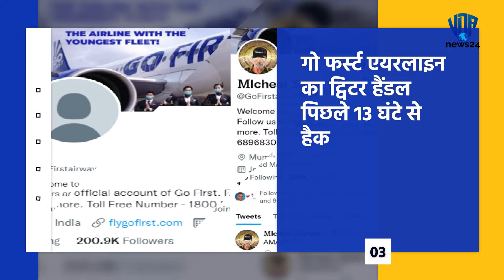Top 12 News VDANews24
Latest News Today: Breaking news on Politics, Business, Sports, Bollywood, Education, Science. Latest News on Politics, India, Current affairs